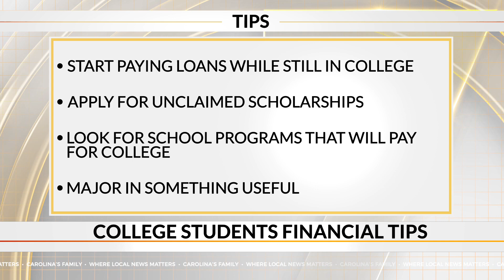Financial tips for college students